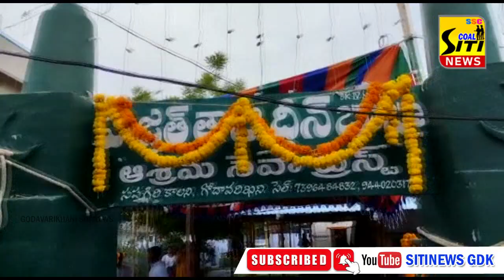తాజుద్దీన్ బాబా ఆశీస్సులు రామగుండం నియోజకవర్గ ప్రజలపై ఉండాలి , MLA కోరుకంటి చందర్